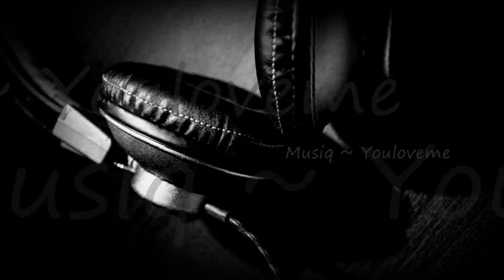Musiq ~ Youloveme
Artist ~ Musiq ~
Song ~ Youloveme ~
Album ~ Soulstar ~